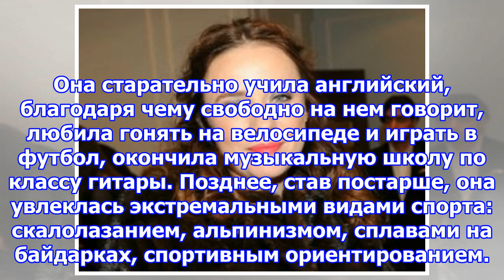Романенко татьяна анатольевна (тутта ларсен)